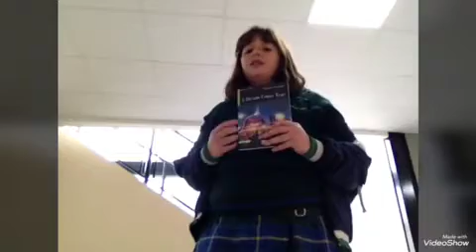A Dream Come True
By Valen V., Valen S., Lola and Ian